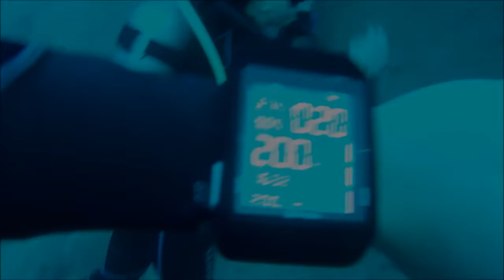16 11 12 Casa Bahia Dive 2 & 3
Dive in Saddle Camp and Dari Laut via Casa Bahia